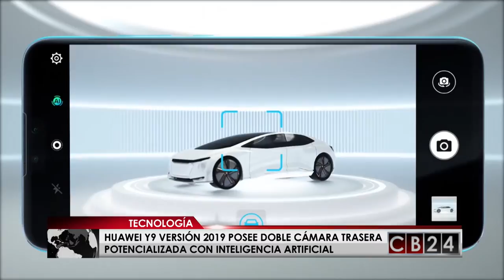Celulares y tabletas se ubican entre los regalos preferidos para navidad